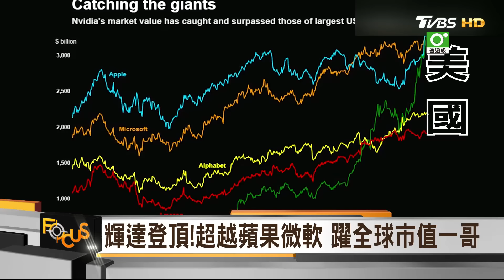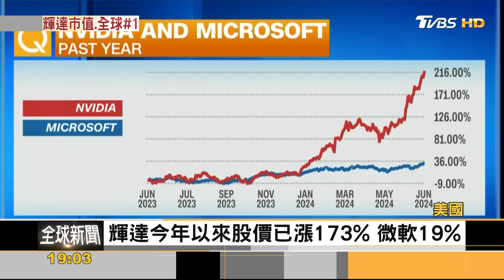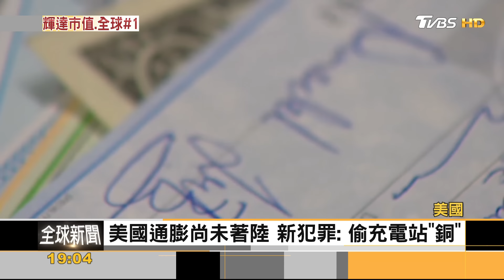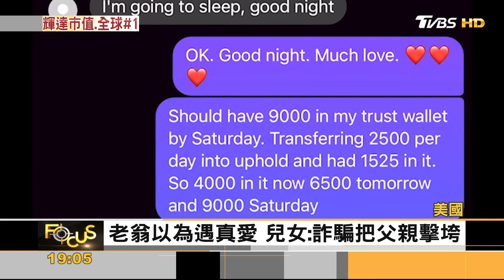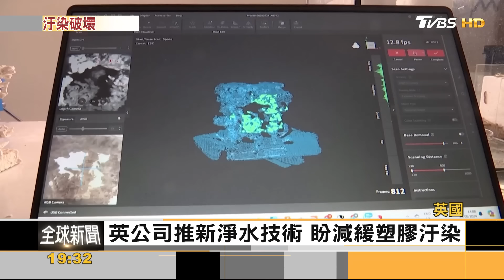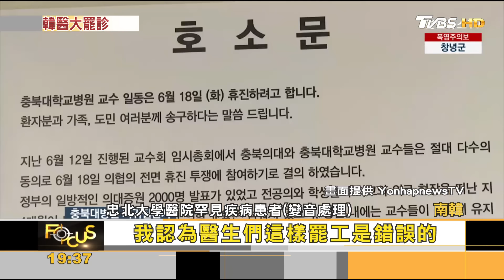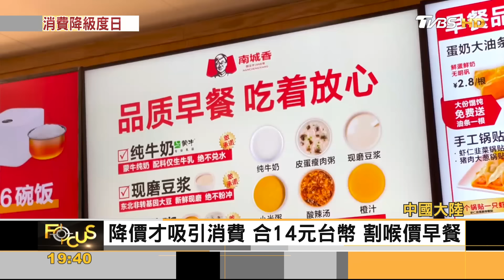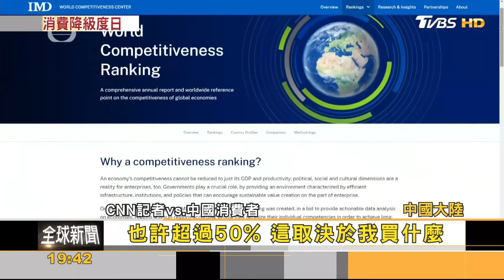普金會2.5時!任一方受攻擊互援 1RMB吃到飽!大陸內卷消費降級｜方念華｜FOCUS全球新聞 20240619